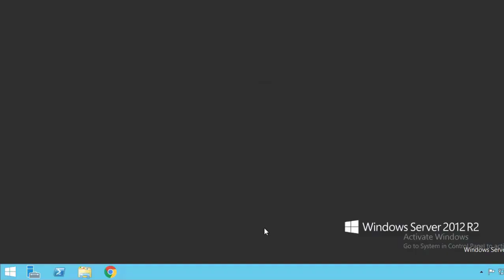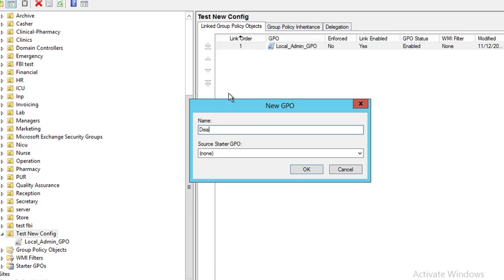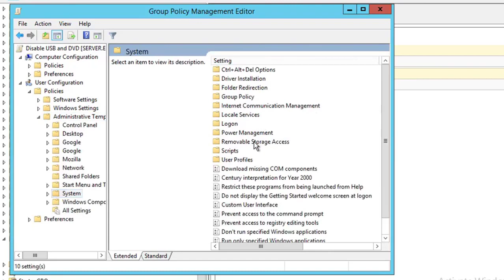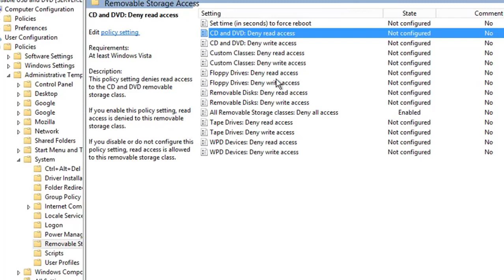طريقة غلق الـ usb عن طريق الجروب بوليسى (group policy)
طريقة غلق الـ usb عن طرق الجروب بوليسى (group policy)